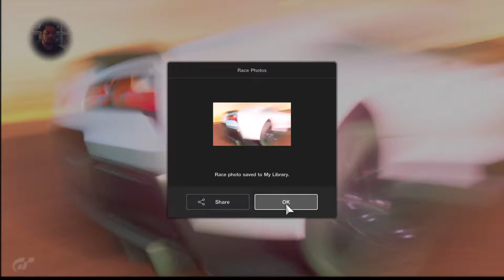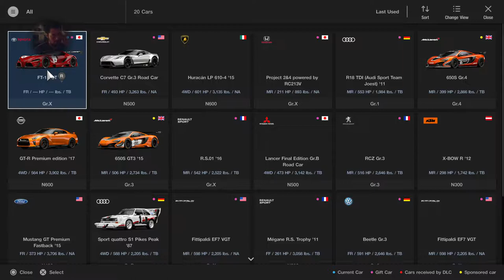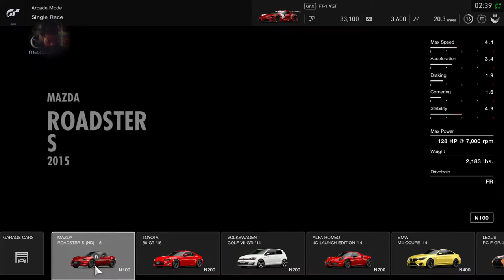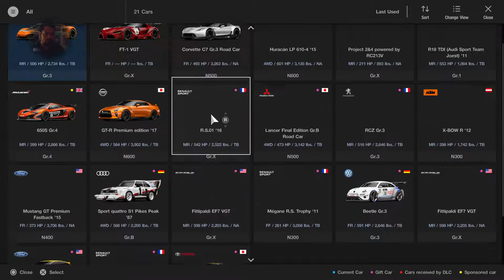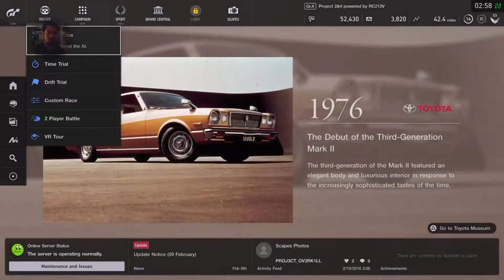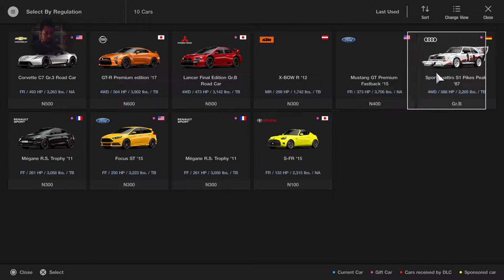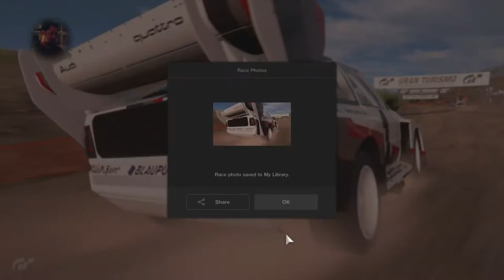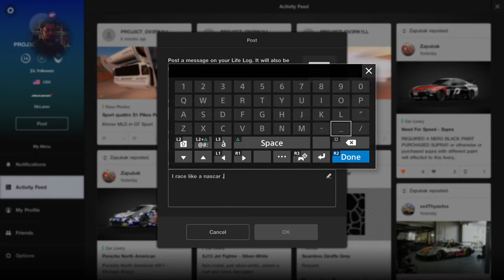Gran Turismo Sport|Khm£r !nFinity L¡µ£ Str£äm|Earning digital cash to purchase digital vehicles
Welcome to Khmer Infinity Gaming, im Khmer , just call me Project Overkill it my PSN name , im a core gamer, a season cook,my channel will have livestreaming,cook video,upload videos.Sub/Likes